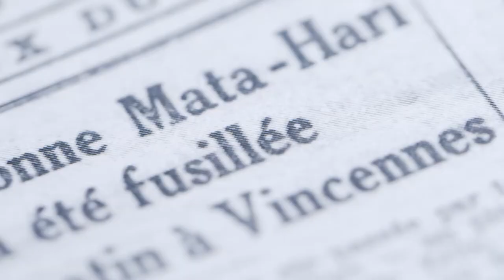Sprog skaber tillid i mødet med mennesker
”Min passion er organisationens image.” Hør Bertel Kirkeby fortælle om International virksomhedskommunikation i fransk